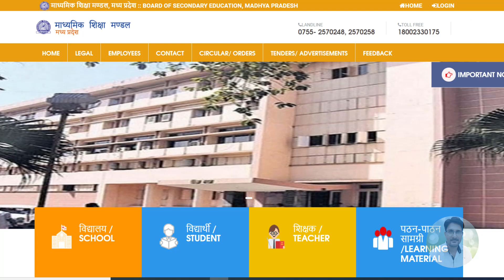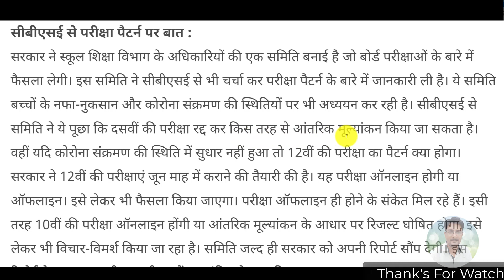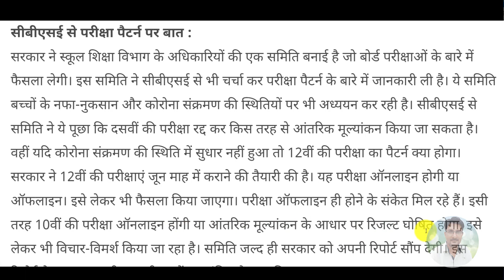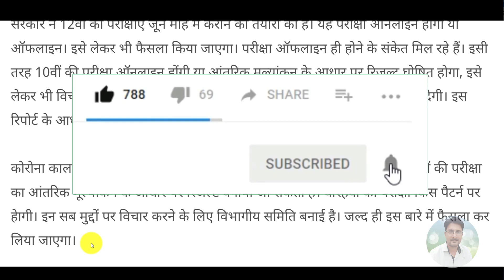MP Board Exam 2021 Cancelled | Kya Madhya Pradesh Board Exam Cancel Ho Gaye | Exam Postponed NEWS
MP Board Exam 2021 Cancelled | Kya Madhya Pradesh Board Exam 2021 Cancel Ho Gaye | Exam Postponed NEWS
*Queries solved*
MP board exam cancelled 2021,MP board exam cancelled 2021 latest news,MP board exam 2021 cancelled news today,
MP board 10th exam 2021 cancelled,MP board class 10 board exam 2021 cancelled,MP board cancellation news,
kya up board exam cancel honge,kya MP board exam cancel ho gaye,MP board exam postponed 2021,
MP board exam postponed 2021 news,cancel MP board exam 2021,
1) MP board exam 2021 cancelled latest news
2) MP board exam 2021 class 10 cancelled
3) cancel MP board exam 2021
4) can MP cancel board exams 2021
5) will MP board exam 2021 be postponed
6) MP board exam 2021 postponed or not
7) MP board exam 2021 postponed
8) MP board exam 2021 new update
9) MP board exam 2021 news today